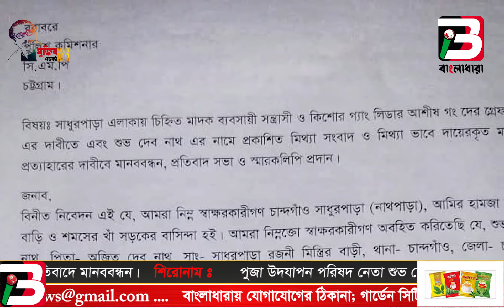পুজা উদযাপন পরিষদ নেতা শুভ দেবনাথের বিরুদ্ধে মিথ্যা মামলার প্রতিবাদে মানববন্ধন।